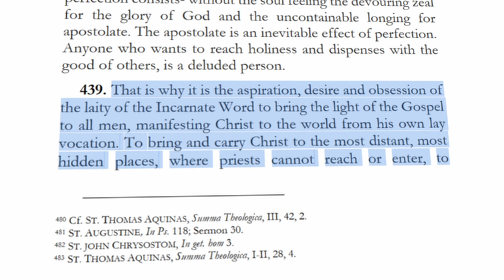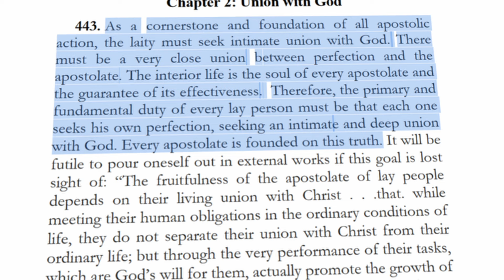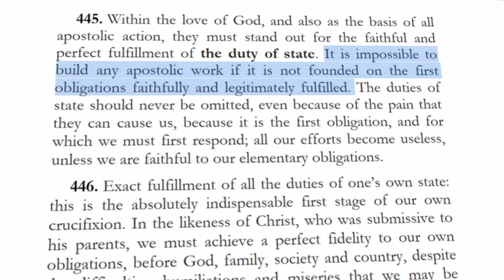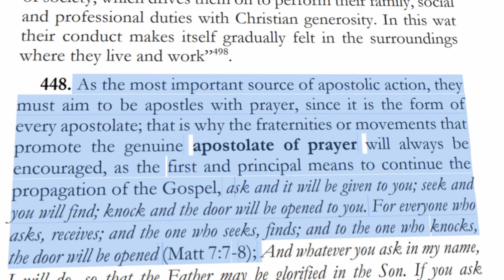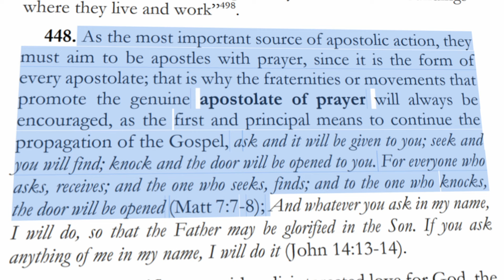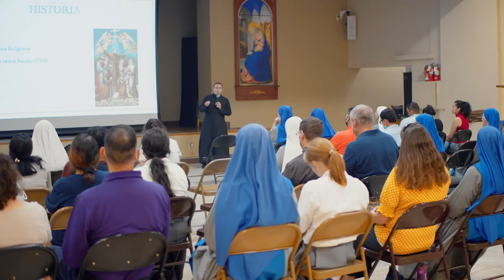What It Means To Be A Third Order Member Pt II | IVE Third Order Ep 5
The IVE Third Order Series are resources for those interested in learning more about our Religious Family's Secular Third Order for laypeople, and for this fifth episode, Brother Jacob Fluech explains the obligations, fruits, and the governance of the Institute of the Incarnate Word Third Order.